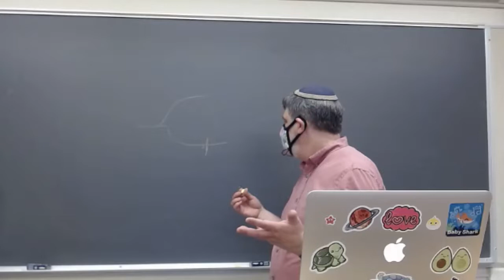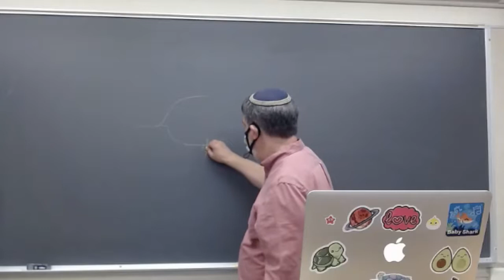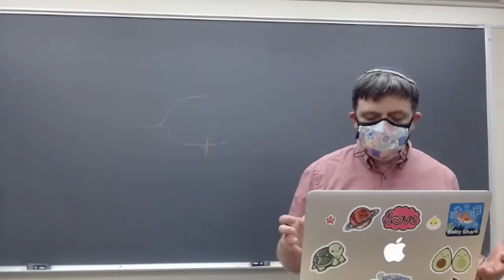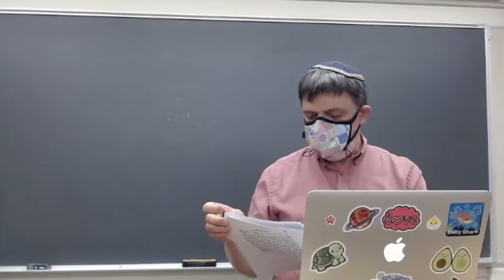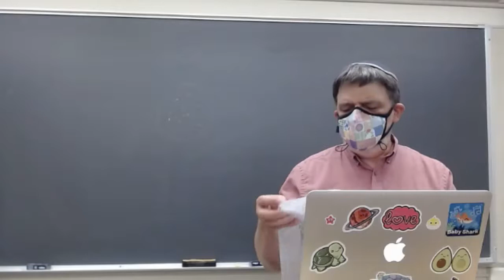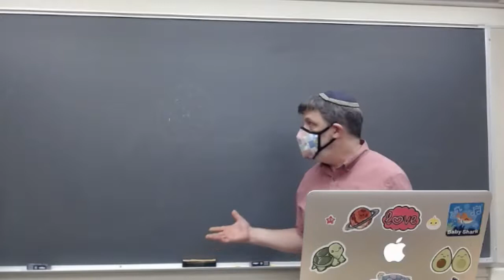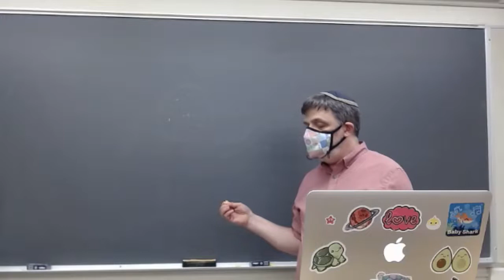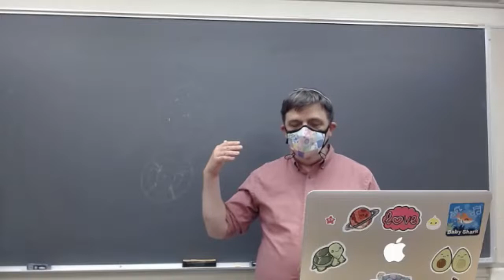19th Century: Fuller, lecture 2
PHIL 107, UC Santa Cruz, Fall 2021, lecture of 11/4: Fuller, various short pieces